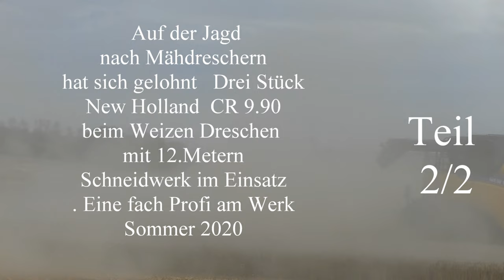Auf der Jagd nach Mähdreschern hat sich gelohnt 3.Stück New Holland CR9 90 beim Weizen Dreschen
Auf der Jagd nach Mähdreschern  hat sich gelohnt   Drei Stück  New Holland  CR9.90 beim Weizen Dreschen  mit 12 .Metern Schneidwerk  Teil 2/2